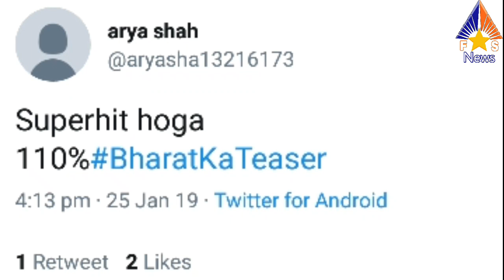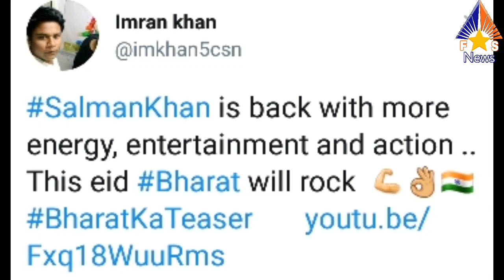Bharat Movie Teaser Public Review on Social Media | Blockbuster | Salman Khan, Katrina Kaif, Disha